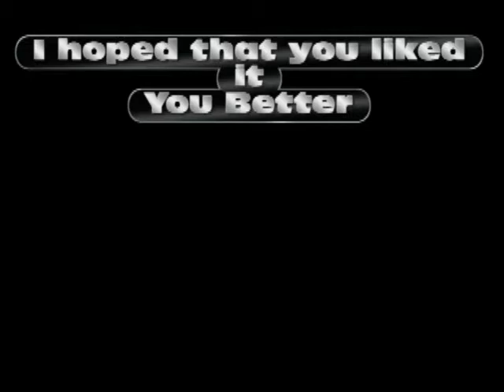Assassination Montage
Just a few assassination.